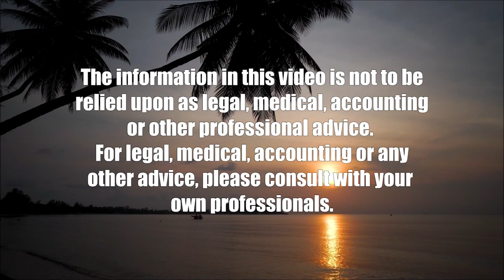What Future for Trump Now (American Issues Take Two)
Indictments, Lawsuits, Comeback, Collapse.  The hosts for this show are Jay Fidell and Tim Apicella.  The guests are Stephanie Dalton and Vicky Cayetano.

Our panel examines what will happen to Trump now.  Will he be indicted, convicted and jailed and in what criminal cases and how will that affect things. Will he slilp into depression or manic mode.  Will the GOP leadership change their minds, as before, and will he get the GOP nomination.  Will his victimhood help him.  Will he run on some other party.  How will he do in all the litigation he has initiated and which has been initiated against him.  Will he be able to stage a political recovery of some kind.  For the lack of the adulation he requires, will his excoriation by the media and the GOP drive him to some desperate moves. What affect will all this have on the GOP as a party and its platform, leadership in Congress, the 2024 presidential campaign and for that matter the Big Lie advocates in Congress, in state government and on the Supreme Court.  What effect will it have on Trump's base.